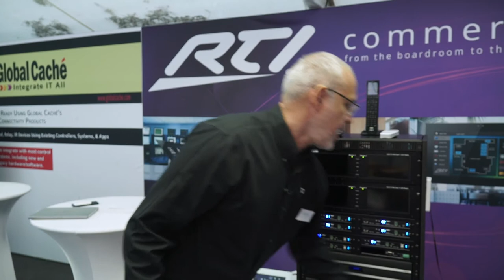RTI - Smart control and automation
The same elegant RTI control and automation that elevates the smart home can enhance any commercial setting—from the boardroom to the classroom to the dining room.

Elevated User Experience
With RTI Video over IP, the video preview images show on the touchpanel, remote, or mobile device. This puts the user in full control of what media is playing on which display, anywhere in the system. And it does this using the same interface they use to manage the rest of the home or business, making it easier to manage  systems of any size.

Enjoy Music With No Limits
From the casual listener to the audiophile, streaming music has never been easier than with RTI Music and the MS-3 Music Streamer. Seamlessly deliver Hi-Res Audio (24bit/192kHz) into every room with a tap on a touch panel, remote or the RTI control app on your phone. Whether you are streaming music from your favorite platform or from your local NAS, the MS-3 will outperform your expectations.

RTI Music supports multiple independent sources and allows for three concurrent streams. The AirPlay interface enables streaming from Apple Music and Amazon music. The Music Queue features a play now, play later, and play soon options to build an on-the-fly song queue while the Favorites playlists integrates songs from multiple services and local devices.